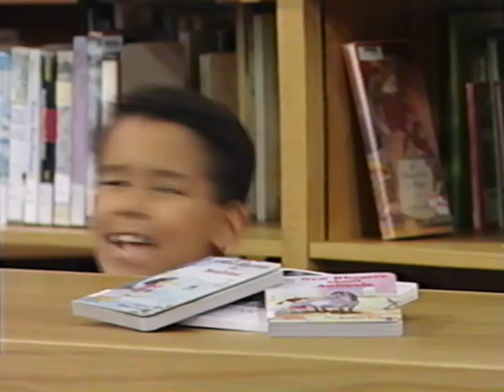It's Time for Counting (2003 Version) Part 48